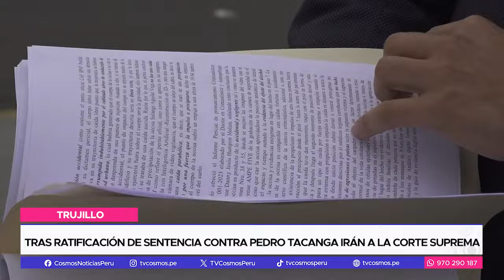Trujillo: tras ratificación de sentencia contra Pedro Tacanga irán a la Corte Suprema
Tras la ratificación de sentencia por el delito de feminicidio contra Pedro Tacanga en agravio de Solange Aguilar, el abogado del imputado dijo que llevarán el caso a la Corte Suprema. Afirma que el colegiado no habría evaluado nuevas evidencias.

La Segunda Sala Penal de Apelaciones ratificó en segunda instancia la sentencia por 20 años de prisión contra Pedro Tacanga por el delito de feminicidio. Ante ello, su abogado, Juan Carrasco, anunció que llevarán este complejo caso a la Corte Suprema.

Según señala la defensa de Tacanga, quien está interno en el penal El Milagro, el colegiado que evaluó en segunda instancia habría omitido nuevas pruebas y evidencias, como el testimonio de una menor de 15 años, presente en el departamento la noche de la tragedia.

Cabe indicar que, a la par, Pedro Tacanga tenía un proceso por lesiones en agravio de Solange Aguilar, el cual refiere el abogado habría sido resuelto a favor del imputado.

Ahora, esperan el procedimiento para la notificación de la sentencia para el recurso de casación ante la Corte Suprema.